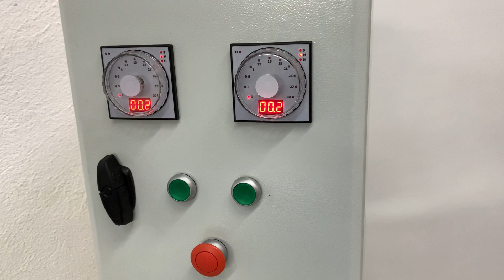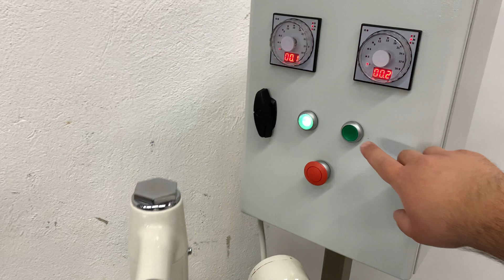Hubkneter Diosna S 120 Plus / Altuntas Bäckereimaschinen